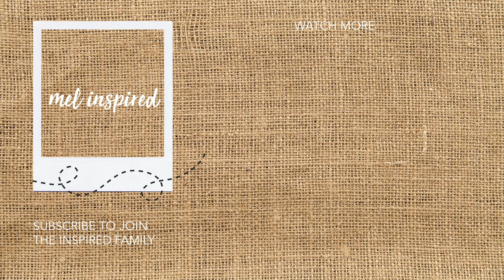OUTFIT IDEAS: Inspired By Princess Diana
Princess D had the best style! Recreating my favourite (and wearable) Princess Diana looks and sharing how you can recreate them easily at home too :) Which look is your favourite?

I hope you're having an inspiring day and remember that kindness doesn't cost a thing ♡

xx, mel

p.s. Come hang out with me day to day on Instagram :)

♡  PRODUCT LINKS  ♡:

OUTFIT 1
White Hoodie
Black Biker Shorts 6"
Long Socks
Chunky Sneakers
Square Sunglasses (Similar)

OUTFIT 2
White Cap (Similar)
Oversized Brown Check Blazer (Similar)
Grey Crewneck Sweater (Similar)
Grey Oversized Sweatpants
Black Western Boots

OUTFIT 3
Green Crewneck Sweater (Similar)
Beige Biker Shorts (Similar)
Long Socks
Chunky Sneakers
Square Sunglasses (Similar)
Gucci Bag - Sold Out :(

OUTFIT 4
White Turtleneck
White Ripped Skinny Jeans (Similar)
Skinny Black Belt (Similar)
White Long Boots (Similar)
Grey Checkered Blazer

OUTFIT 5
White Cap (Similar)
Levis 501 Jeans
Black Blazer
Black Western Boots

OUTFIT 6
Beige Button Up (Similar)
Black Balloon High Waisted Jeans (27)
Black Mules

OUTFIT 7
White Button Up
Levis 501 Jeans
Beige Flats

♡ WHAT I'M WEARING  ♡:
Burnt Orange Cashmere Polo (Cinnamon, S)